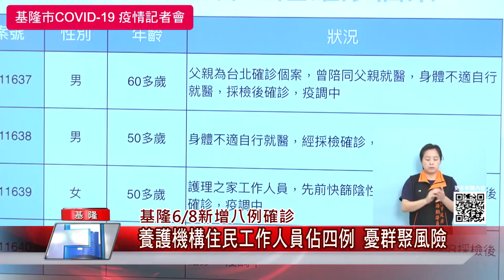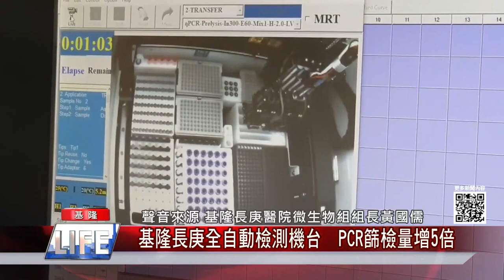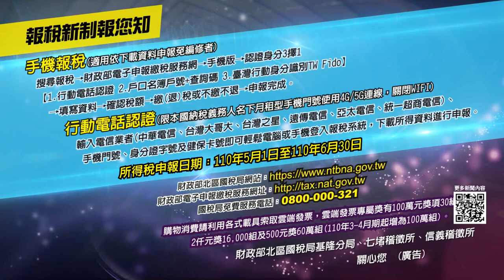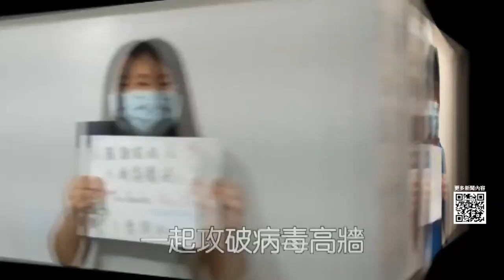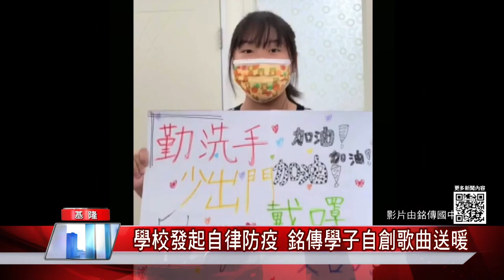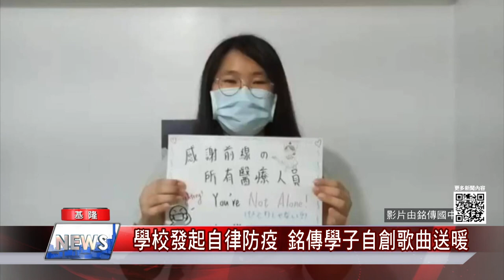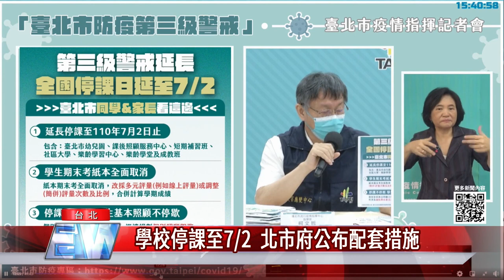中嘉新聞|1100609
成功市場再爆攤商染疫-比照崁仔頂魚市 林右昌令肉攤皆採兩罩一套
崁仔頂「雙罩一套」上路首日　面罩不到1小時賣光
空蕩蕩!外籍漁工怕染疫 加完油速迅駛離漁港
採檢結果三天變三小時-基隆長庚全自動檢測機台  PCR篩檢量增5倍
市議員連恩典結合碇內真玄宮帝爺會-贈愛心便當為基隆醫院醫護和清潔隊員加油打氣
市議員陳宜結合民間團體—贈現煮火鍋 為前線醫護和後線衛生局人員變換中餐口味
為警察防疫安全再加把勁!-楊秀玉幫警三分局裝設全基隆警局面“滅菌門"
學校發起自律防疫 銘傳學子自創歌曲疫情送暖
學校停課至7/2  北市府公布配套措施
北市府內部防疫會議 改採線上視訊
疫情衝擊弱勢 民間機構響應送餐服務
港點吃出城市文化 美味回頭率高
台北市場分流管制 柯文哲：達不到就休市

臉書追起來
Home 中嘉- 吉隆有線電視

趣聞不漏接
吉隆官網(中嘉新聞)

喜歡看電視?